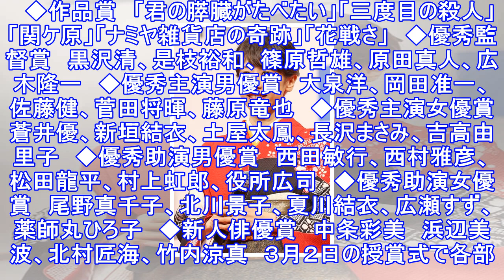宮沢りえアカデミー賞の思い出はゴクミとの衣装買い